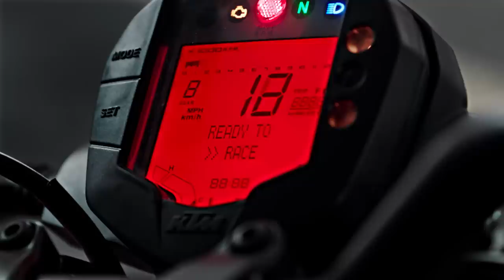KTM 250 DUKE - One of a kind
The KTM 250 DUKE is for our orange bleeders in South America & Asia.